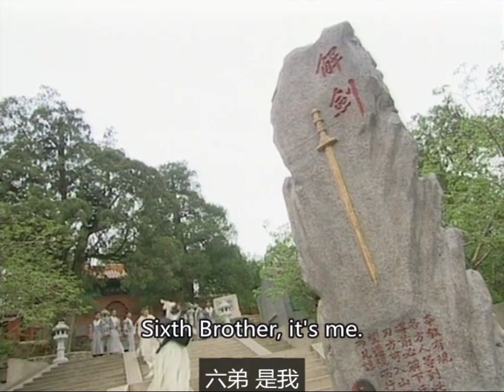張翠山救下殷素素，她卻為了屠龍刀殺害他師兄 💋 中国电视剧